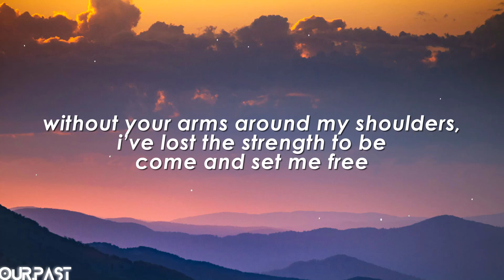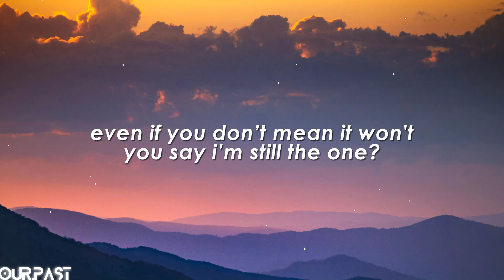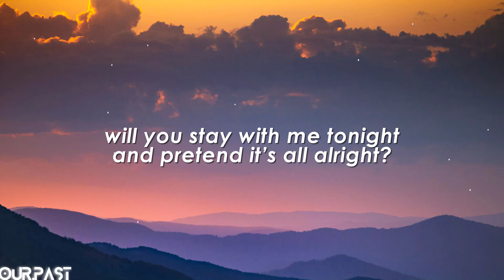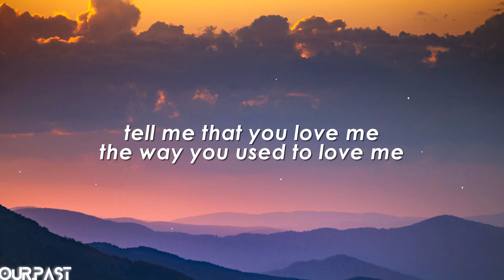James Smith - Tell Me That You Love Me (Lyrics)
• Lyrics

no more lazy mornings with you lying next to me
no more late night talking before we lay our heads to sleep
no more looking in the mirror with you stepping on my feet
without your arms around my shoulders, i’ve lost the strength to be
come and set me free

will you stay with me tonight
and pretend it’s all alright?
tell me that you love me
the way you used to love me
will you whisper in my ear
those three words i wanna hear?

even if you don’t mean it won't you say i’m still the one?
hide the way that your feeling and make believe i still belong
and nothing's changed since you’ve gone

one last time to hold you
and one last time to tell you
all the things i should’ve said before
but just once more...

those three words i wanna hear? (woah)

tell me that you love me (tell me that you love me)
the way you used to love me (tell me that you love me)
will you whisper in my ear (oh)